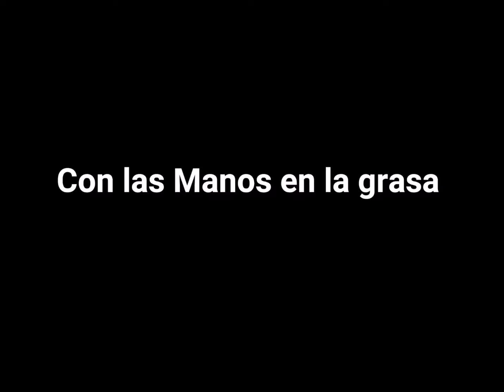Reacondicionando Motor Bultaco 250 Año 1972 Dos Tiempos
Recondicionado Motor bultaco
Moto modelo alpina 250 tipo 85
ano 1972